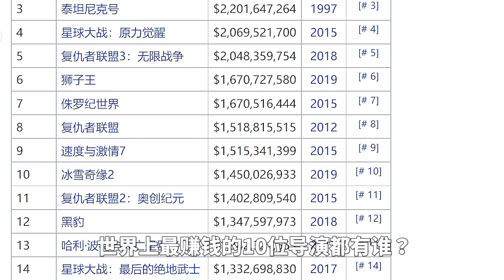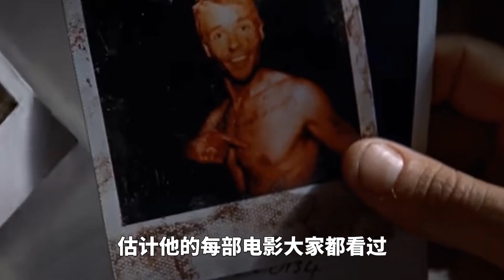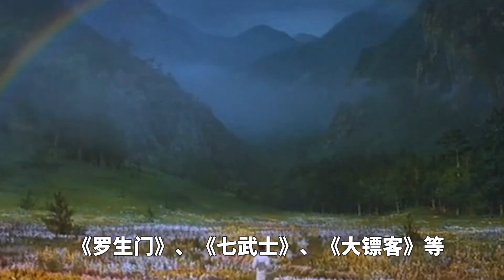諾蘭只排第七！世界最賺錢10位導演Vs最優秀10位導演，重合度竟然為零！電影【名人物語】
世界上最賺錢的10位導演都有誰？
世界上最優秀的10位導演又是誰？
以及電影專業的學生
最常看的10部電影是什麽？